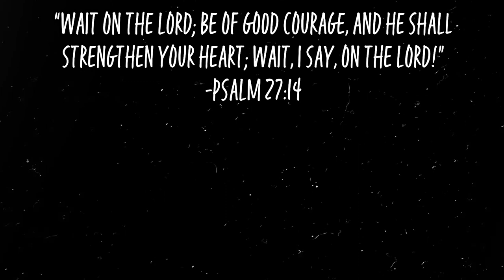I’m DONE with online dating / funny date stories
I'm so done with online dating.. I gave it a good, fair shot. So let's laugh together with some of these dates I went on.. and hope I never have to download these apps again

If you are contemplating online dating.. please be very careful. Here are some of my best practices:
- meet at a public place with multiple exits for the first date (& maybe second)
- do not let them pick you up for a first date
- share your location with somebody and tell them before you leave and where you expect to be
- don't get too attached to anybody before meeting them
- get to know more of their character before FaceTiming
- first dates out to coffee/drinks are ideal because you can talk for 30 minutes or 5 hours, depending on how it goes. Be careful agreeing to a "locked in" date that will take half a day
- people are not always who they say they are... protect yourself and NEVER feel obligated to give anybody anything. Ever.

best of luck to all my single people out there. You're not alone.. it's a crazy world!